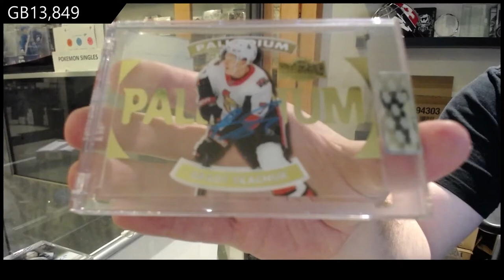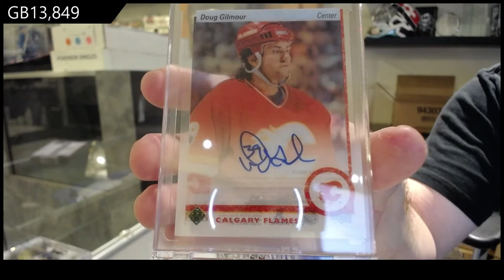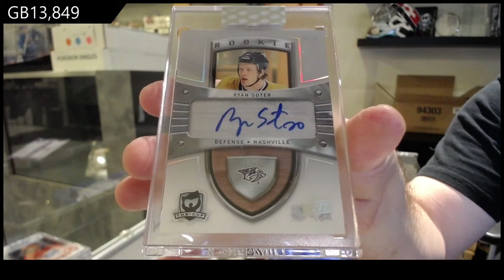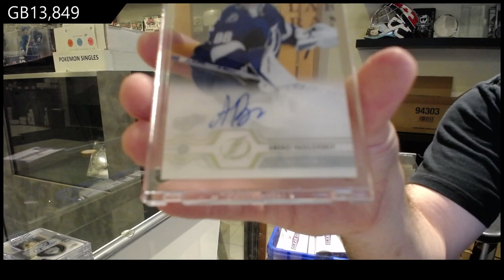19-20 Upper Deck Clear Cut Hockey 5 Box Break - C&C GB #13,849